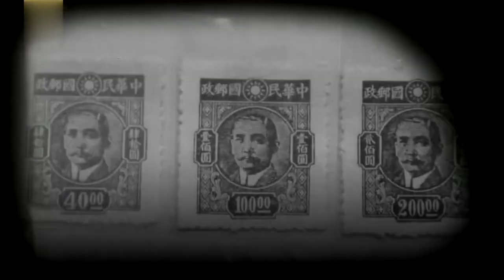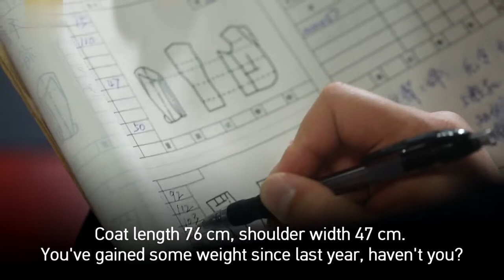Meet the Chinese Tailors behind Chairman Mao's Suit